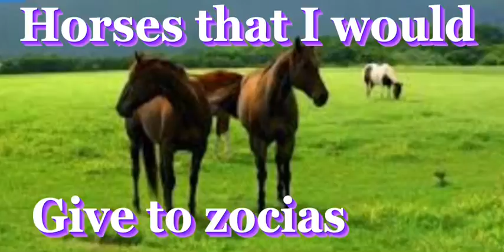Horses I would give to zodiacs pt1